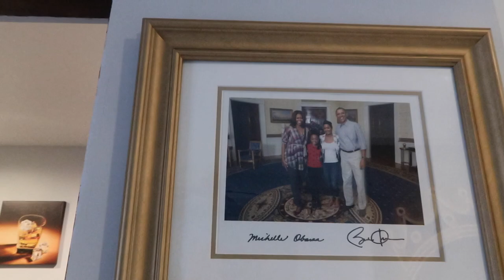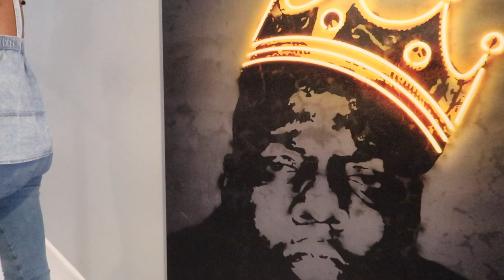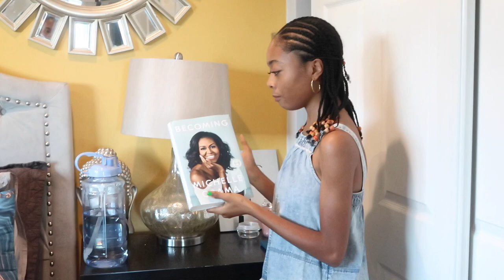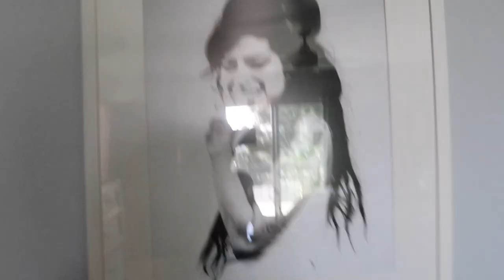HOUSE TOUR | SKAI JACKSON